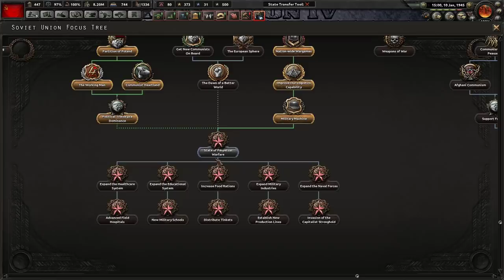Hearts Of Iron 4: A World Without Stalin